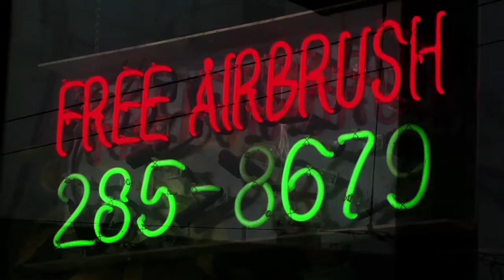Painted Nails - Cinequest 2016 Trailer